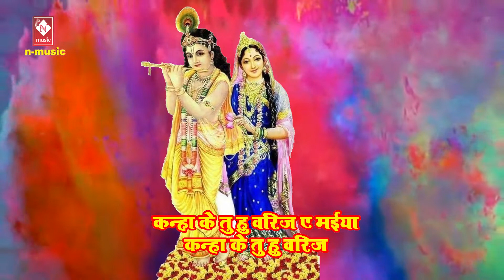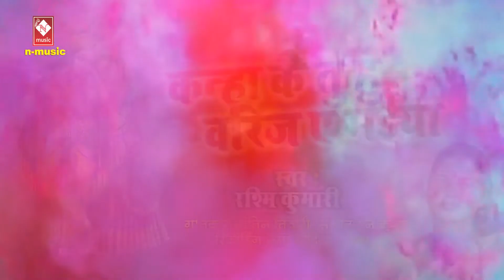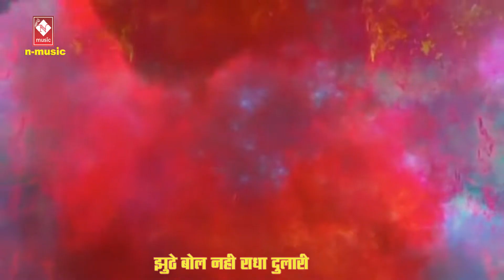Bhakti Holi Song 2020 - Kanha ke tu hu barija ye maiya - Holi Song -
➠Album :Kanha ke tu hu barija ye maiya
➠Singer :Rashmi kumari
➠Writer :Nitin tiwari
➠Recording : Naina Studio, Patna (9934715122)
➠Type :Bhakti holi song
➠Copyrights/Label : N MUSIC CASSETES CO

➠FOR AUDIO VIDEO MAKING RELEASING Cont- Mr Guddu Jee - 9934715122